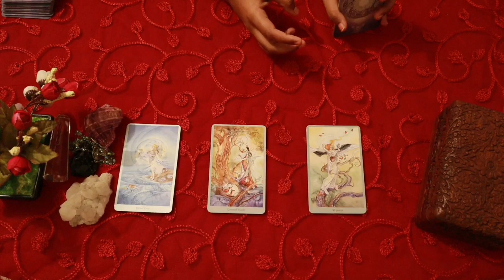VIRGO 👧THEY ARE TRYING TO BEAR THE PAIN!👧..DAILY LOVE TAROT READING .19TH NOVEMBER 2020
✨❤Hi guys !✨❤

       vibutha_love_divinations

support